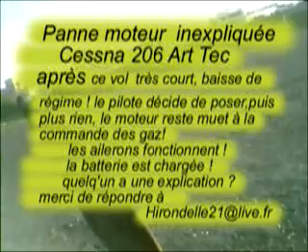Le moteur ne répond plus à la radio.mpg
La batterie était full chargée, les ailerons répondent à la radio, et au milieu du vol, une baisse de régime arrive,